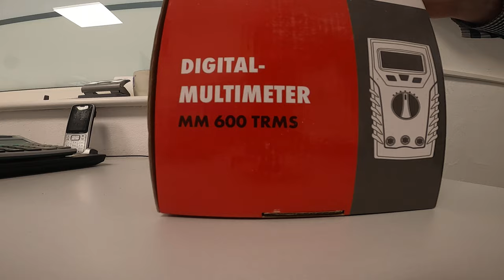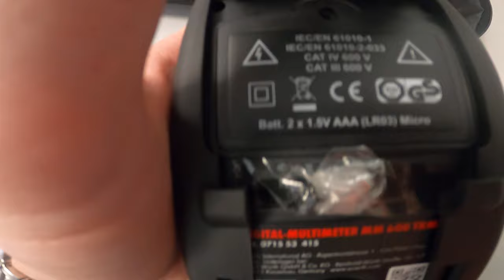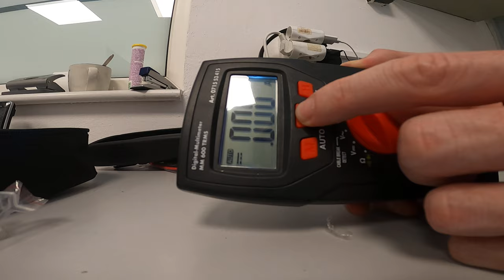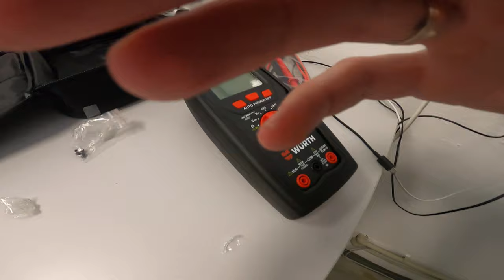Digital multimeter MM600 TRMS unboxing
MM6000 Digital Multimeter Review
Wurth Digital multimeter MM 600 TRMS
Modern, digital multimeter with effective value measurement (TRMS), cable break detector and LED pocket torch for professional use in trade and industry. offers essential functions for the detection of malfunctions and numerous problems in electrical and electronic systems.